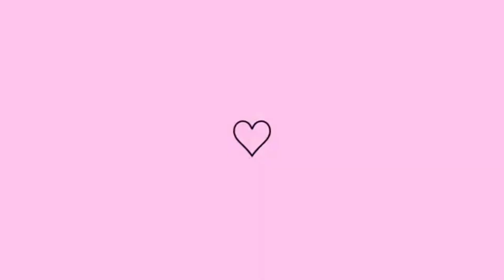ENVELOPEI A GELADEIRA,FICOU NOVA!😱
Olá pessoal no vídeo de hoje ENVELOPEI a minha geladeira antiga e ficou novinha ,espero muito que gostem não deixem de se inscrever e deixar o seu joinha e ativar as notificações para quando eu colocar um vídeo vocês serem os primeiros a receber

❤️parcerias
via direct Instagram 👆👆👆👆